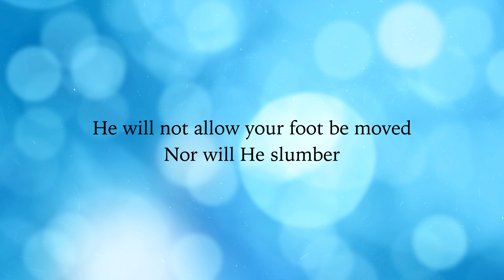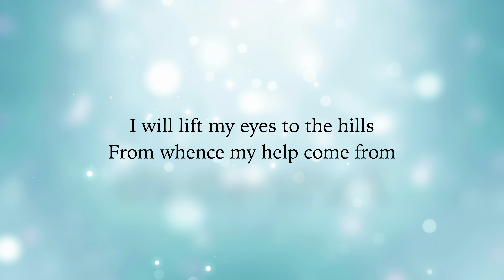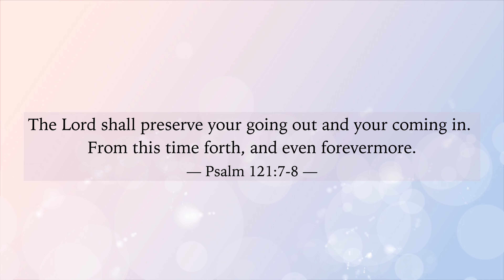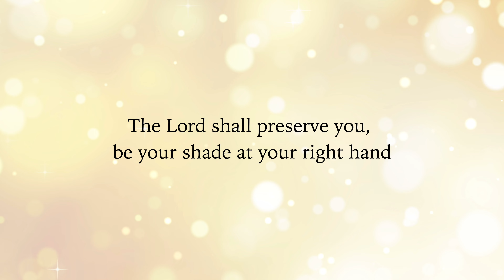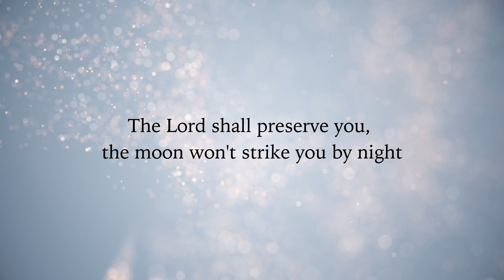【The Lord Shall Preserve You - Psalm 121】- Morningtide Music ft. Krystle Goh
「The Lord Shall Preserve You」

Verse
F#    C#/E#    D#m    A#m/C#
I will lift my eyes to the hills from whence my help come from
B    F#/A#    G#m7    G#m
My help comes from the Lord who made the heavens and the earth
He will not allow your foot be moved. Nor will He slumber
B    -    Bm    -
Nor will Israel's keeper sleep

Chorus
D#m    A#m/C#    B    F#/A#
The Lord shall preserve you, the sun won't strike you by day
D#m    A#m/C#    B    C#
The Lord shall preserve you, the moon won't strike you by night
The Lord shall preserve you, be your shade at your right hand
 Gm7    -     C#    -
He'll preserve your going and coming in

Producer: 黄以智 Eddie Huang
Music and Lyrics: 张顺爱 Misa Zhang, Krystle Goh
Guitar: Chris Morrison
Vocals: Krystle Goh, 张顺爱 Misa Zhang
Recording Engineer: John Hendrickson
Mixing and Mastering: Kevin Penner
Lyrics Video: 张顺爱 Misa Zhang